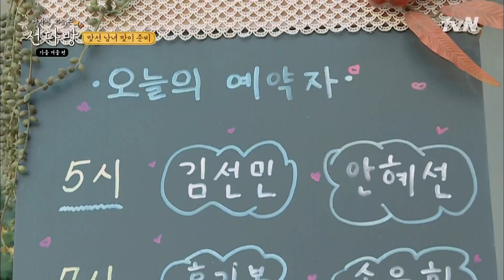[선다방] 선다방 카페지기들 음악 복지까지 챙겨지는 이적 사장님 라이브 〈난 참 바보처럼 살았군요〉♪ | ep.5-3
선다방_가을겨울편 (2018)
올하르~ 재정비 기간을 거쳐 한층 더 강력해진 시스템으로 돌아온 '선다방- 가을 겨울 편'.
어쩌면 오늘은... 내 운명의 반쪽이 기다릴지도 모르는 그곳!